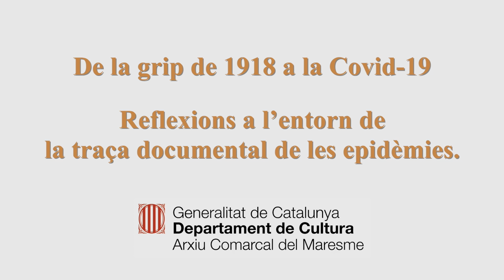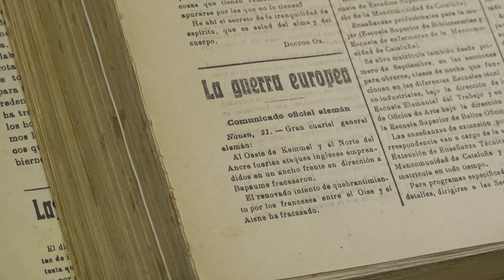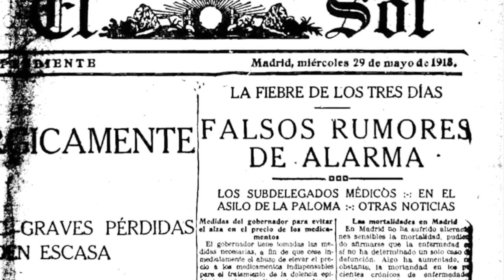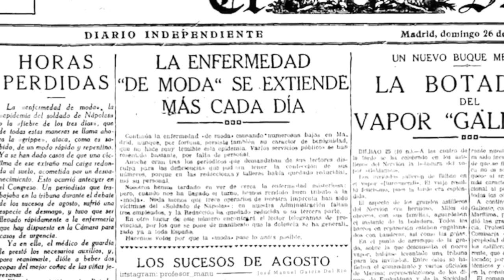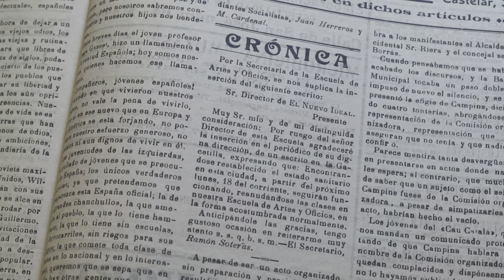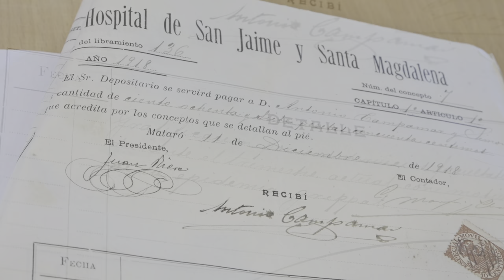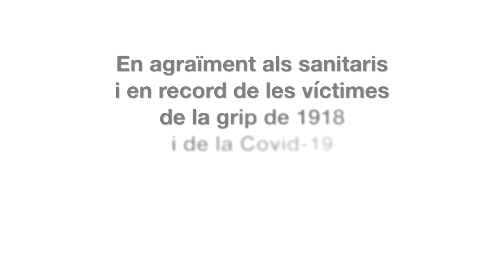De la grip de 1918 a la Covid-19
Reflexions a l’entorn de la traça documental de les epidèmies.

Amb motiu del dia de l’Hospital de Sant Jaume i Santa Magdalena i en la tràgica escaiença de la presència de la pandèmia de la Covid -1,9 l’Arxiu Comarcal del Maresme ha revisat la documentació del fons de l’Hospital de Sant Jaume i de Santa Magdalena, així com altres fons propis per resseguir i reflexionar sobre els paral·lelismes entre la present pandèmia i la de la grip mal nomenada espanyola de 1918.

Idea i realització: Alexis Serrano (Arxiu Comarcal del Maresme).
Enregistrament i muntatge: Kilian Estrada.